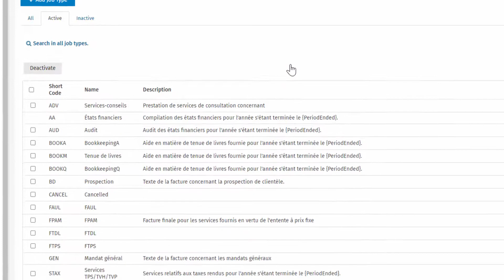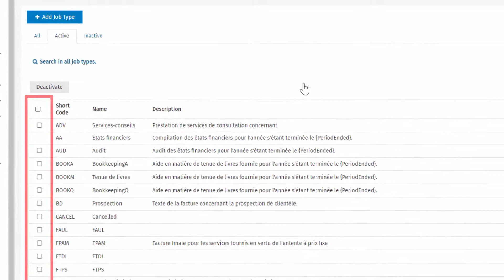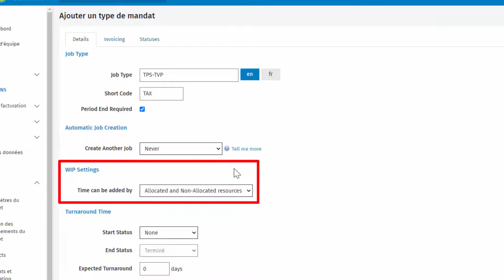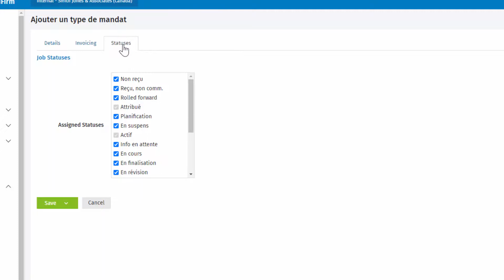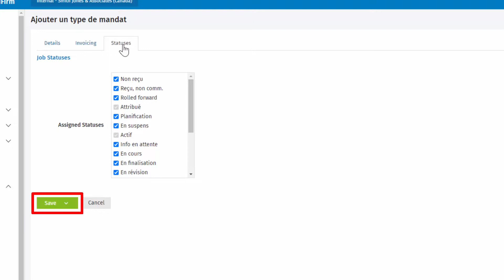Les types de mandats